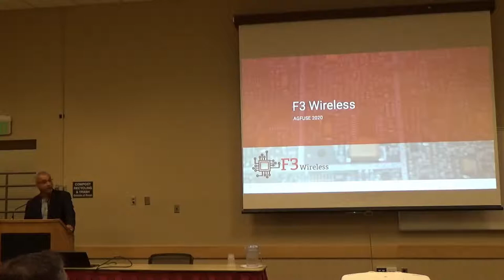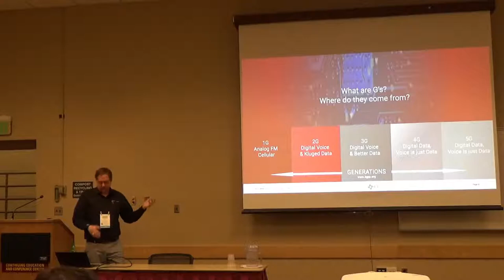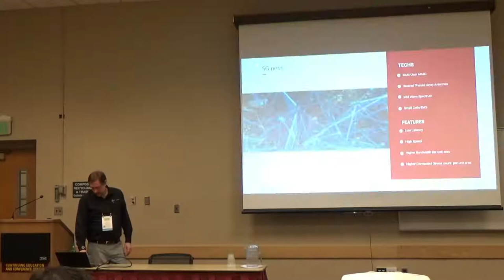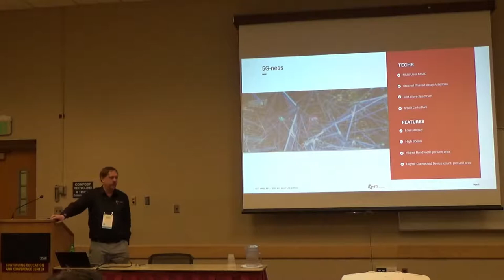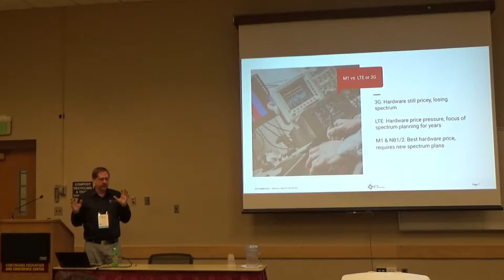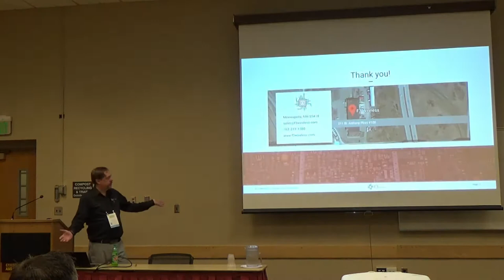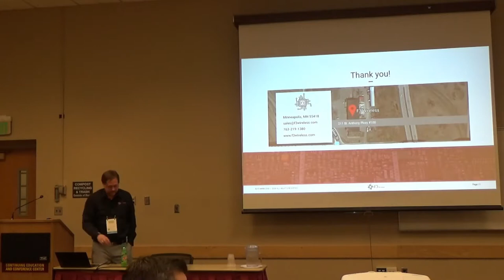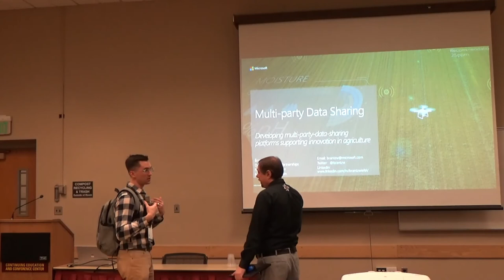F3 Wireless AgFuse Presentation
CTO Chris Anderson discusses M1 vs LTE or 3G and it implications on the agriculture industry and rural coverage.